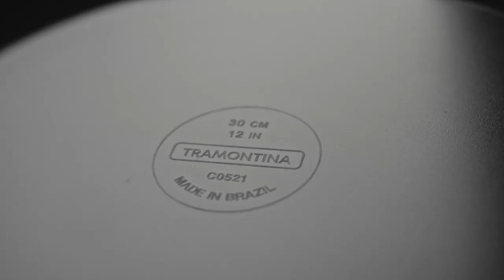Iron frying pans with a fresh look | Tramontina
The tradition of iron sauce pans is reinforced by Tramontina’s exclusive technology. The professional frying pans in this line have a Durprotect finish that offers resistance to abrasion and reduces the appearance of corrosion. The efficiency of iron to distribute heat allows you to sear meats without losing juiciness and flavor. With nitrocarbonized handles, the iron frying pans are oven-safe, just remove the silicone sleeve.